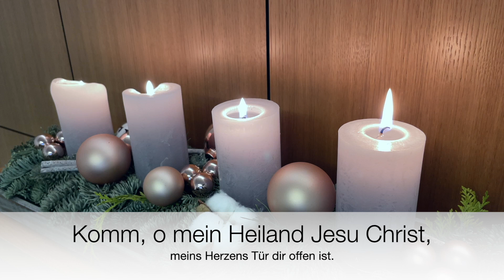Abendgebet - Dienstag 21.12.21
Guten Abend und willkommen zum Abendgebet am kürzesten Tag des Jahres. Lassen Sie uns beten.